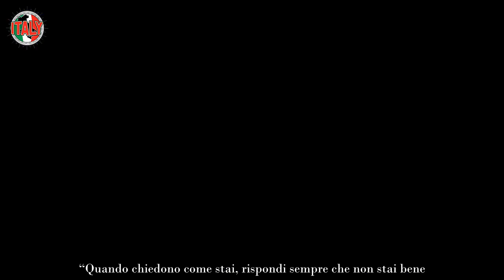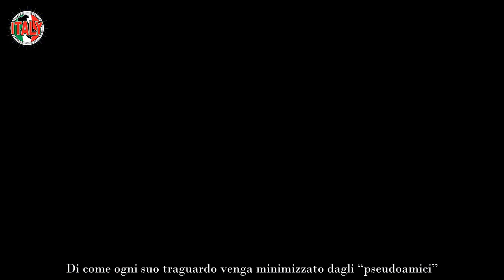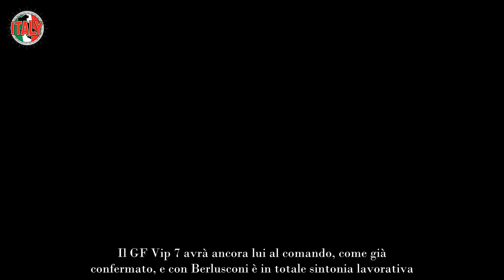“Signorini rimosso dal GF Vip” La potente voce che scardina la tv, Alfonso fa chiarezza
Dopo oltre diciassette significanti anni al comando di Chi, Alfonso Signorini ne ha lasciato la direzione e al suo posto nel ruolo di direttore responsabile adesso c’è il rinomato collega Massimo Borgnis, che era già direttore esecutivo della testata. Oggi si vocifera anche di un allontanamento dal GF Vip 7. La verità.

Meglio di lui non lo sa nessuno. Visto che è il meccanismo su cui si basa in parte il suo lavoro. Dopo che Alfonso Signorini ha annunciato di non essere più il direttore esecutivo di Chi, sono piovute indiscrezioni a non finire sul suo conto. Che sia stato licenziato, che voglia occuparsi solo di televisione? Ora parla lui.